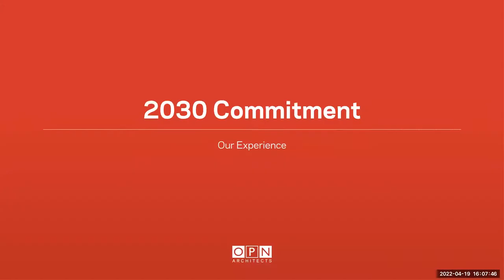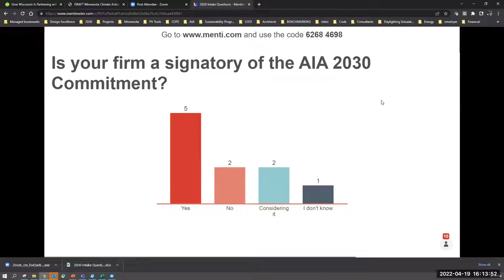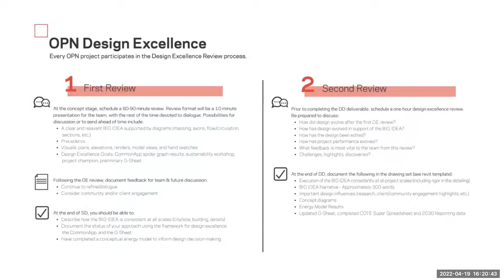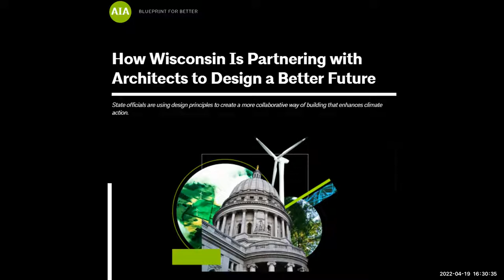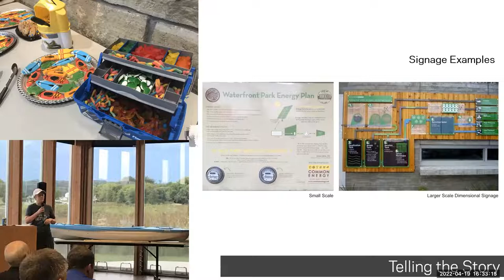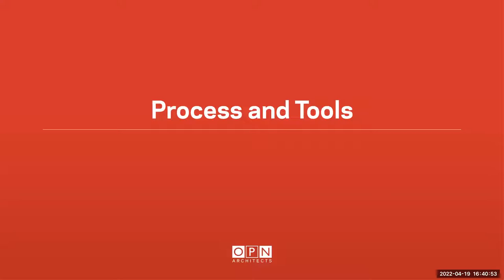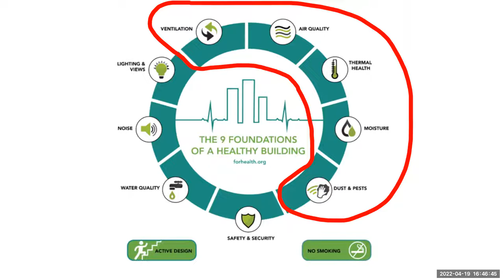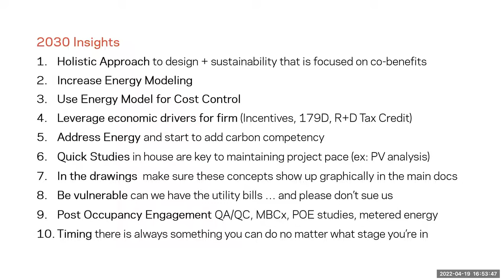How To Integrate the 2030 Commitment Into Your Firm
Hosted by the AIA Las Vegas COTE Committee